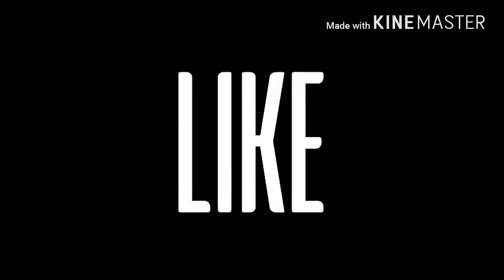VLOG: FEIRA DO ULYSSES GUIMARÃES